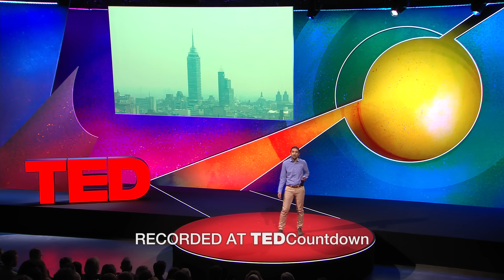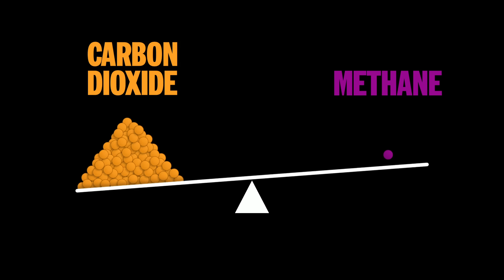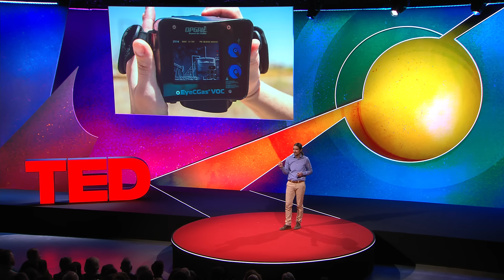The Best Way to Lower Earth's Temperature — Fast | Daniel Zavala-Araiza | TED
There's an invisible super-pollutant heating up the planet — but it's surprisingly easy to reduce, if we try. Revealing how methane contributes (way) more in the short term to global warming than carbon dioxide, chemical engineer Daniel Zavala-Araiza highlights the emerging technologies and bold new policies that are part of a worldwide effort to hold oil and gas companies accountable for polluting our skies with this harmful gas. It's an optimistic glimpse into a future where global cooperation and cutting-edge monitoring could rapidly slow climate change. (Recorded at TED Countdown: Overcoming Dilemmas in the Green Transition on October 30, 2024)

Countdown is TED's global initiative to accelerate solutions to the climate crisis. The goal: to build a better future by cutting greenhouse gas emissions in half by 2030, in the race to a zero-carbon world.

Follow TED Countdown!

Follow TED!